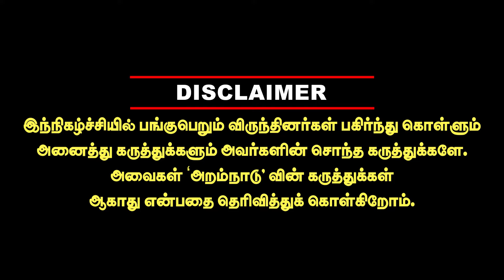விசாரணை வளையத்தில் 300 பேர் ! ஆர்ப்பாட்டத்தில் இறங்கிய ஆம்ஸ்ட்ராங் மனைவி Adv Bramma subramanian